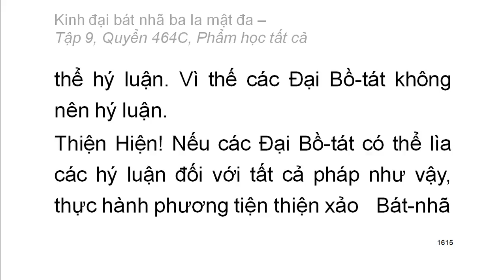600 quyển Kinh Đại Bát Nhã Ba La Mật Đa: Quyển .../600 (tiếp) (đọc lần 2) (rất hay)